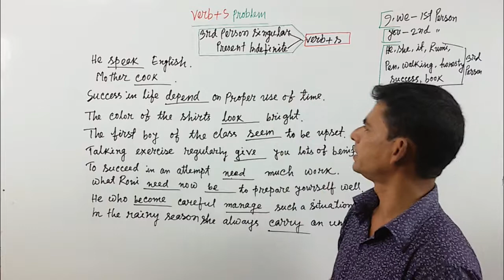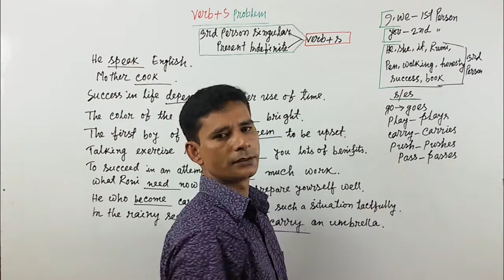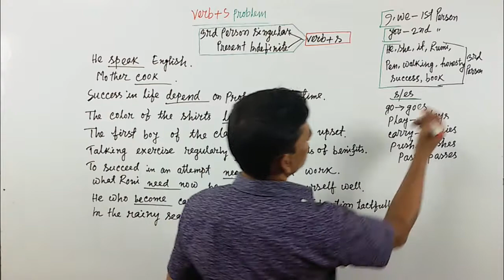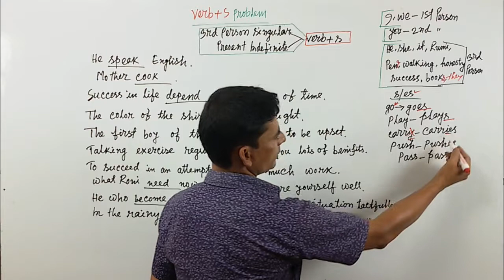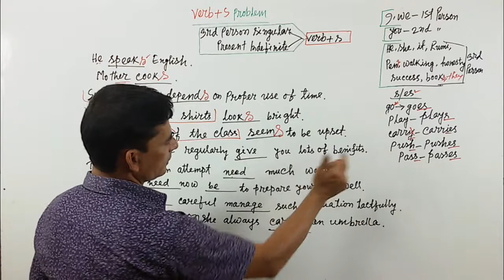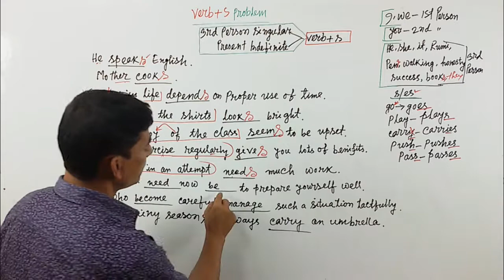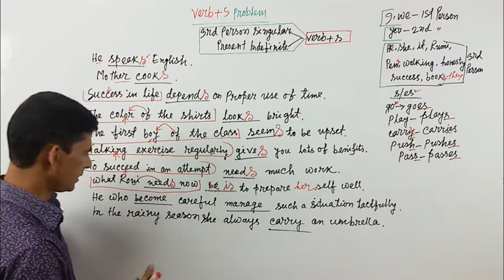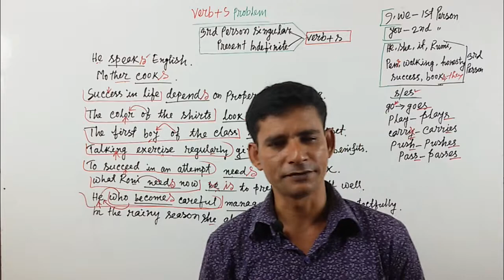ইংরেজীতে Verb + S সমস্যার সমাধান # Verb+s Problem In English.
Verb-এর সাথে কখন S যুক্ত হয় এর উত্তর হল: বাক্যটি যখন Present Indefinite Tense-এ থাকে এবং Subject যখন third person singular number হয় তখনই verb-এর base form-এর সাথে s যুক্ত করতে হয়।তাহলে আমরা এক্ষেত্রে কেন এত ভুল করি? আসুন জেনে নিই এবং verb=s দিয়ে নির্ভুল ইংরেজী বাক্য বানানো নিশ্চিত কৌশলটি শিখে নিই।